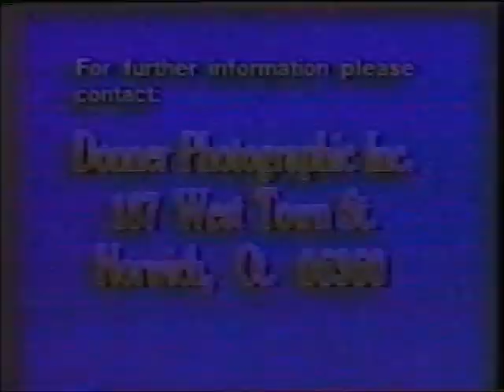Let's Take a Cruise intro/outro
I picked up an unlabeled tape last week while I was in New York and ended up with a strange professionally(?) filmed video of some children's dance recital that goes on for over 2 1/2 hours. As you can see, the title intro is ahhh... something else. I'm not sure what was so significant about this recital that they had to film it, or why they hired a guy who couldn't spell to do the titles. Perhaps it's a mystery best left unsolved...